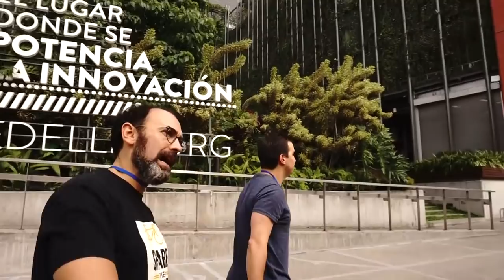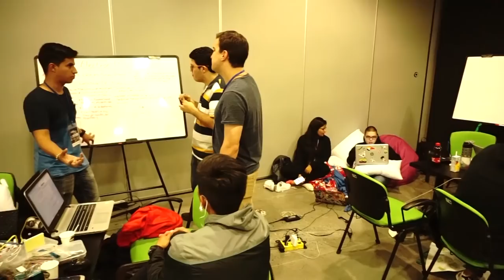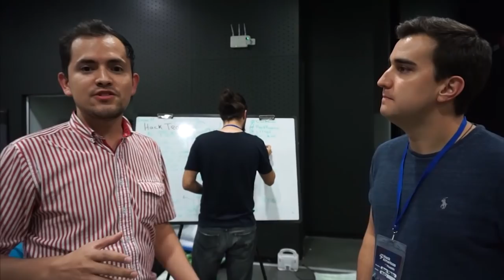Transport Hackaton Americas: innovación abierta y participativa para una mejor movilidad urbana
Jóvenes programadores generan soluciones a problemas de movilidad y transporte a través del uso de la tecnología, el acceso a la información, los datos y el código abierto.